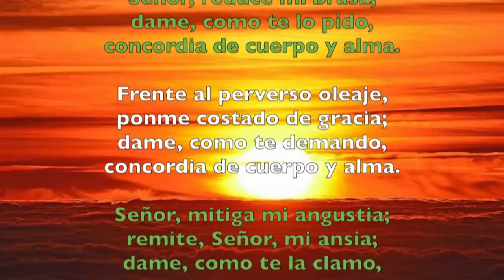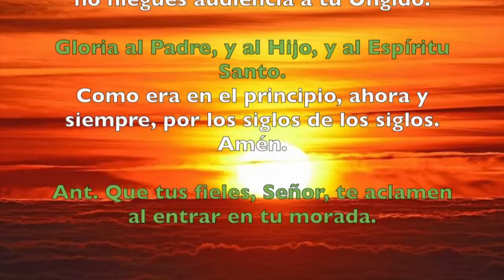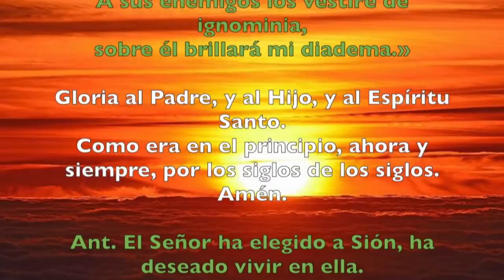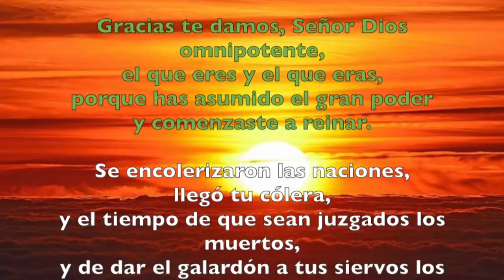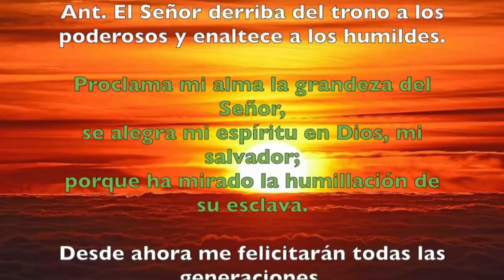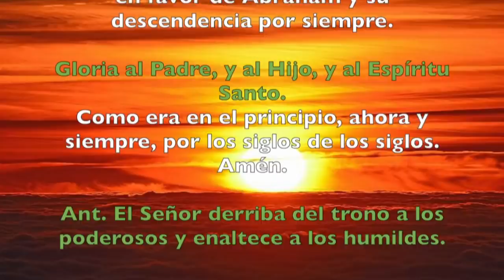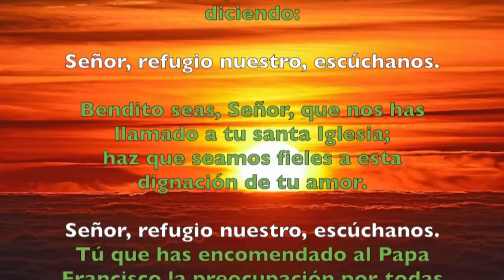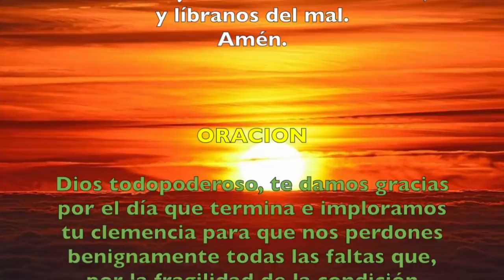Oración de la tarde (Vísperas), JUEVES VII semana del T. Ordinario | Padre Sam